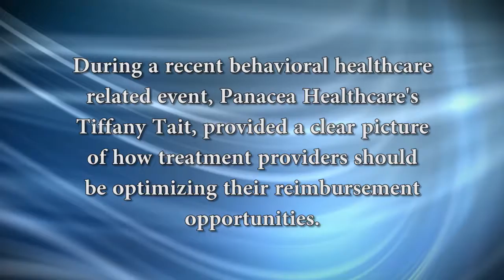The Death of Revenue Cycle Management - Volume 7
The Death of Revenue Cycle Management: Optimizing reimbursements in behavioral healthcare

During a recent behavioral healthcare related event, Panacea Healthcare’s Tiffany Tait provided a clear picture of how treatment providers should be optimizing their reimbursement opportunities.